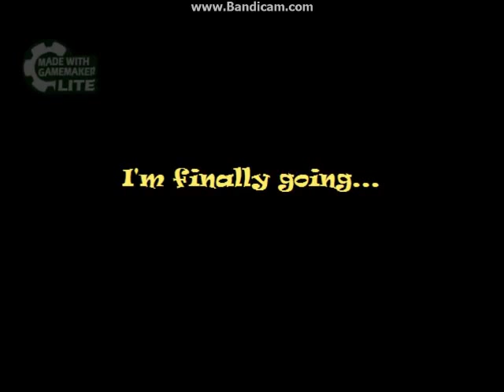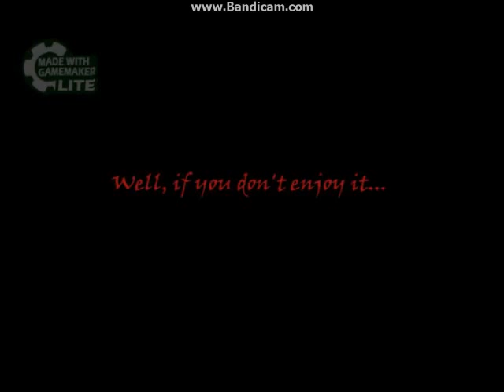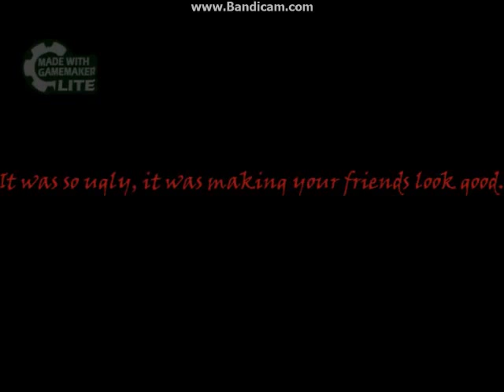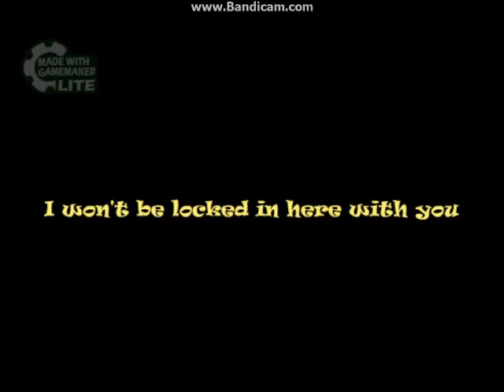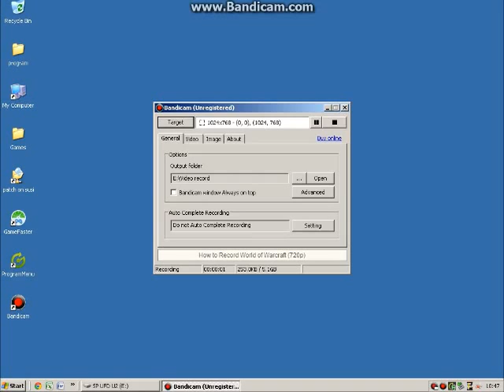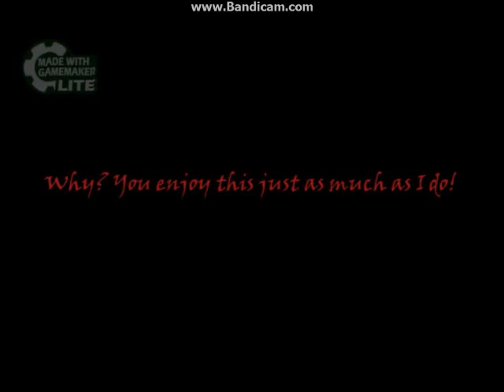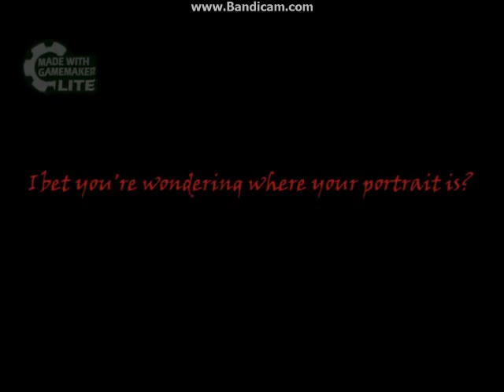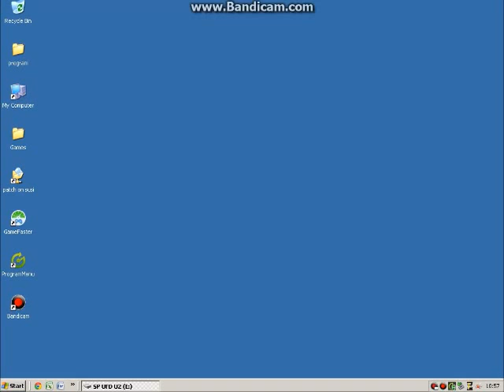MLP Creepypasta Game "Flutter Island 2.Exe" (The Sequel with Easter egg/Secret ending!)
Well, this game kinda less creepy but still worth to play because I love that storyline. also this game has the secret ending, so I play this game twice.

this is the sequel of Flutter Island.exe and next I will upload the prequel.

(PS Updated : I remove some song because copyright)